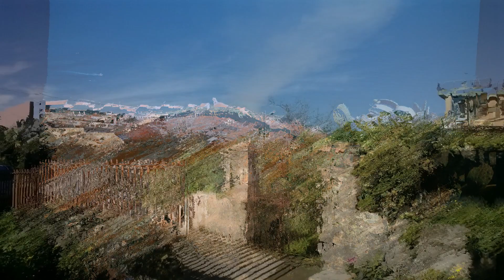Mi Votu e Mi Rivotu | Manuela & Mario Zappalà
Trumpet -- Mario Zappalà
Piano - Manuela Zappalà
Arrangement - Manuela & Mario Zappalà

Sicilian popular repertoire.
This song was performed by several artists, among them Rosa Balistreri and Carmen Consoli.

Jazz music --
Mi votu e mi rivotu:

Mi votu e mi rivotu suspirannu,
passu li ‘nteri notti senza sonnu,
e li biddizzi tòi vaiu cuntimplannu,
li passu di la notti finu a ghiornu,
Pi tia non pozzu n’ura arripusari,
paci non havi chiù st’afflittu cori.
Lu vo’ sapiri quannu t’aju a lassari
Quannu la vita mia finisci e mori.

Ci penzi quannu nsèmula abballammu
e a siritina cchi sonu tinemmu?
Ntra l’occhi tutti dui ni taliammu,
n’arrussiau la facci e poi ridemmu;
abballannu e suspirannu
li manu n’affirrammu e ni stringemmu…

Artistic Photos: Rosario Giuffrida